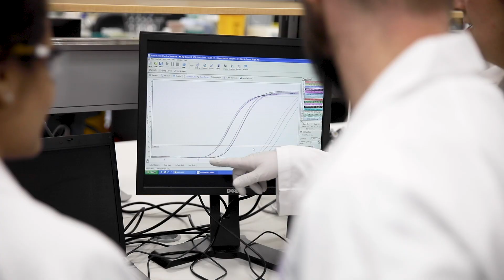Meet Harsha, she studies Biotechnology at UQ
Marine science, agriculture, plant science - where will biotechnology take you? Harsha is hoping to address the unmet medical needs of the world, and studying at UQ means she is ready to tackle that challenge head on.